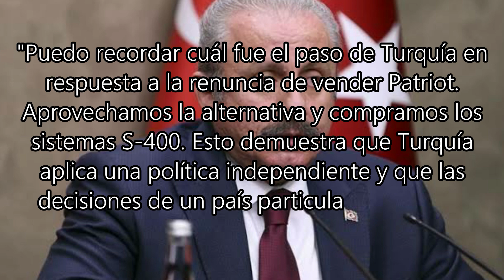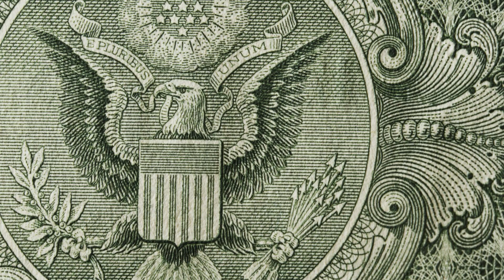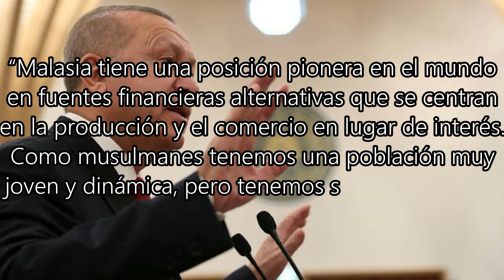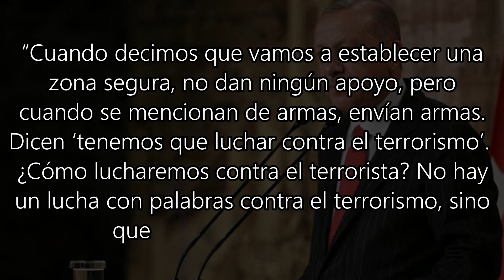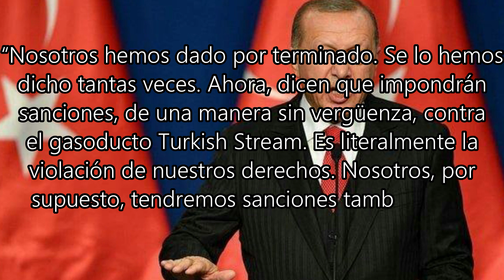Turquia responde INESPERADAMENTE a Estados Unidos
¿Qué opinas de la situación política en Europa?

Las sanciones a Turquía por parte de la administración Trump fueron ya impuestas y muchos analistas afirmaban que el presidente turco Erdogan esta vez no se quedaría de brazos cruzados, pues bien, todo apunta a que estaban en lo correcto, y esta se ha vuelto una situación que ya empezó a preocupar al mundo, ya que la respuesta podría ser incluso militar, antes de ver la contundente respuesta turca que incluso consta de una estrategia contra el dólar y un paquete de sanciones turcas a Estados Unidos, te invitamos a que te suscribas al canal si aun no lo estas y a que actives la campana de notificación.